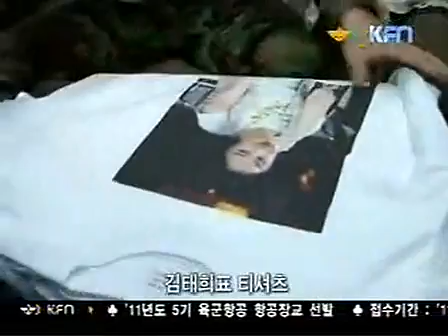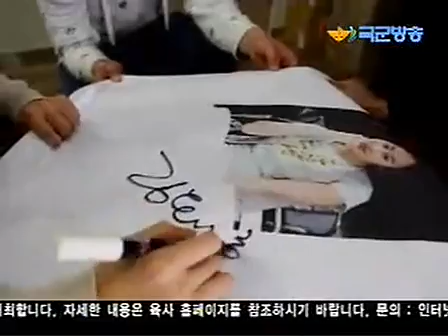Kim Tae Hee Lee Wan 110520 CUT